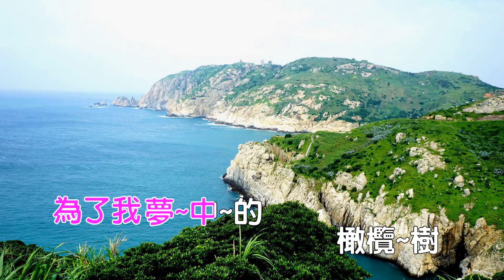橄欖樹-齊豫歌詞《Karaoke》